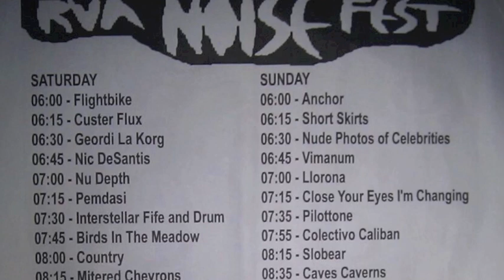Part 42/42 - Google Earth - 2012 July 1 - Live at Strange Matter - Richmond, Virginia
Google Earth at the first Noisefest at Strange Matter in Richmond, Virginia.